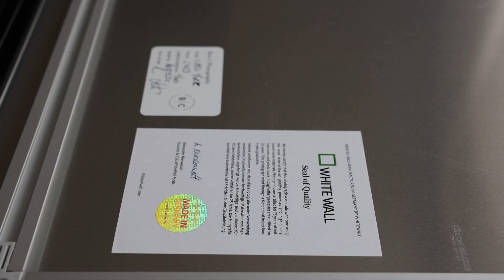WhiteWall Photo Labs Aluminium framed acrylic photo print unboxing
Here I unbox and sign my limited edition New York print, which has been printed and framed by WhiteWall Photo Labs.  The piece, titled 'The Empire State Building', is framed in an aluminium frame ('ArtBox') and mounted under acrylic.  This frame and mount gives it a striking and timeless finish, with the picture floating in the frame.

This shot was captured from the top of the Rockefeller Center in NYC in the summer of 2023.  I was the very first person allowed up to the top in the morning and so was able to capture the warm morning light hitting the building tops of New York City.

The piece shown here measures 106cm x 71cm but can come in any frame and size that works best for you and your space.  The video was shot on a Canon R5,